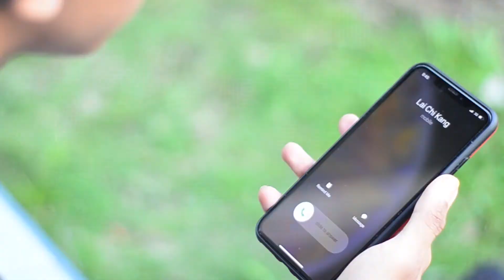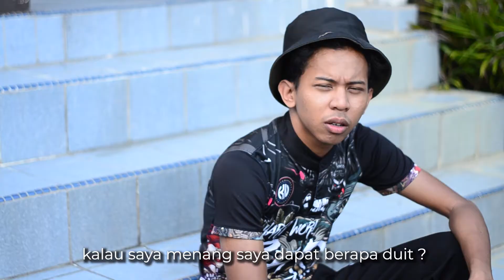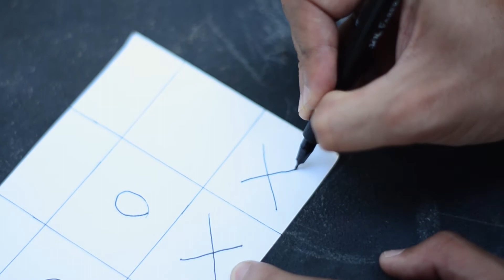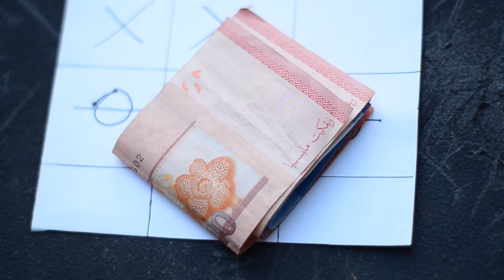(Parody squid game) Sequick Game versi pirate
Bila dah banyak hutang dan nak pakai duit, ja orang datang nak ambil kesempatan... Siap offer nak main permainan lagi...